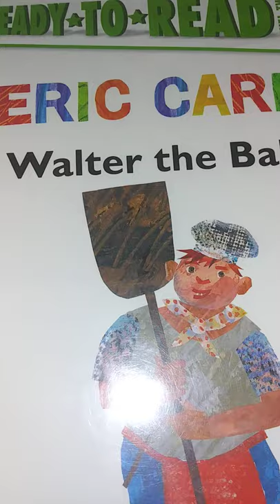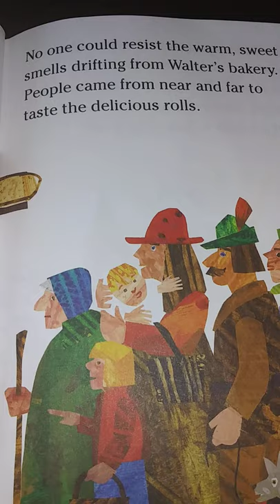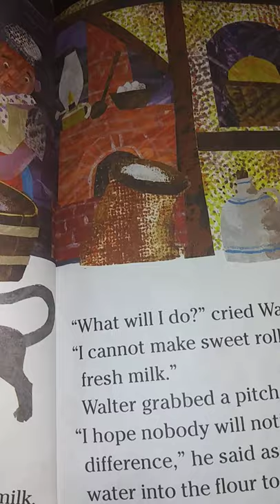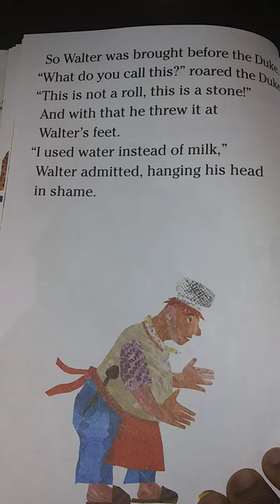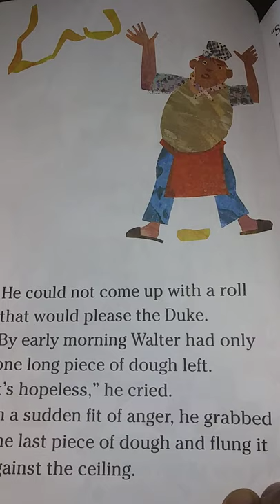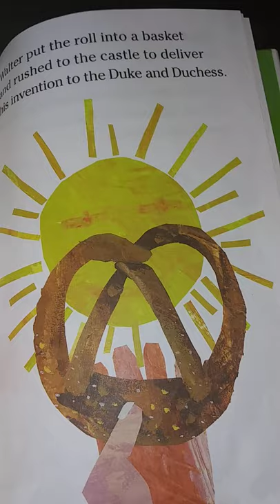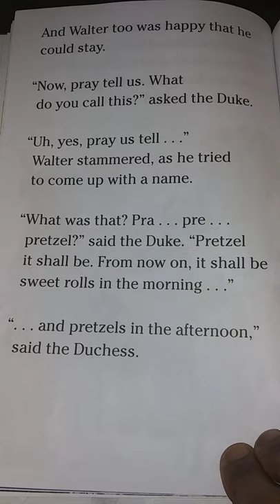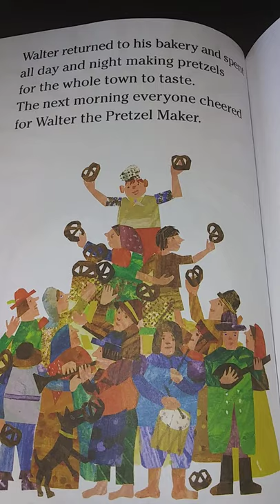Walter the Baker